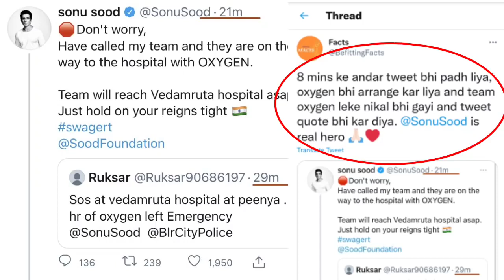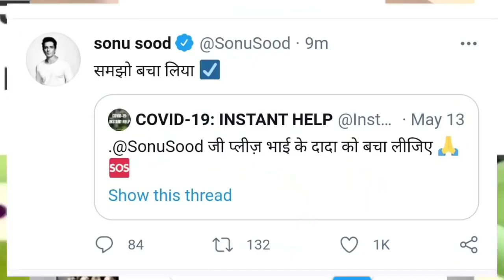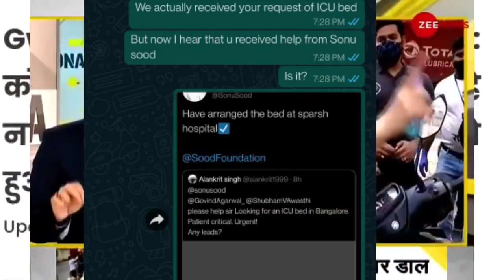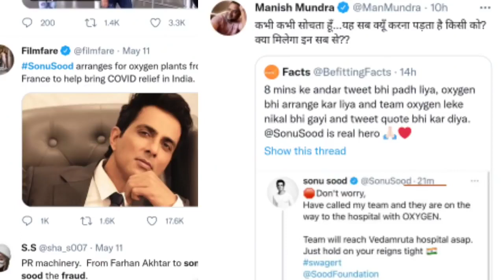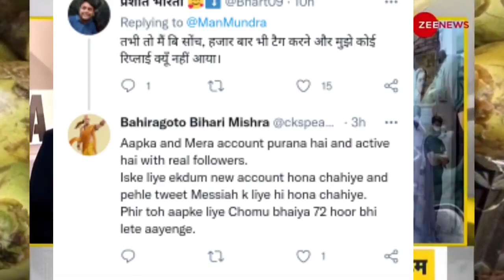सोनू सूद के साथ नेता अभिनेता का खुल गया पोल soou sood actor, politician